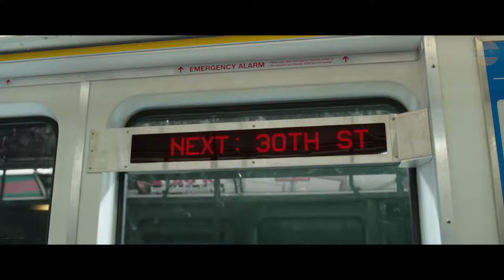SHAZAM! Trailer (2019)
First trailer for SHAZAM! All trailers with courtesy of the rightholders. ©